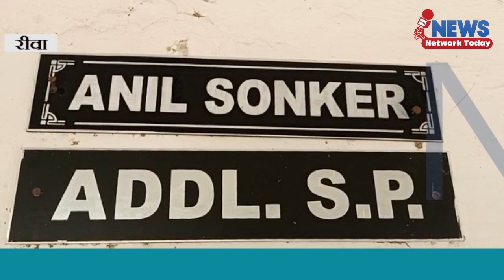उधारी पैसे को लेनदेन को लेकर चली गोली ||NEWS NETWORK TODAY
उधारी पैसे को लेनदेन को लेकर चली गोली